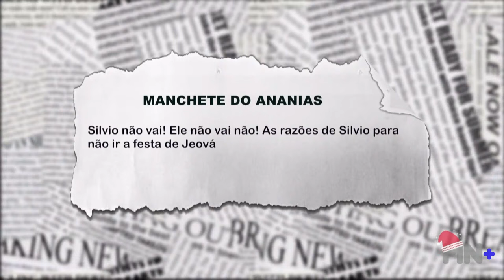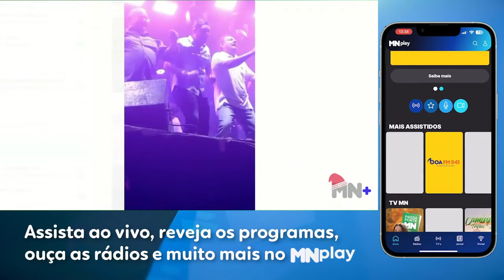As razões de Silvio Mendes para não ir à festa de Jeová